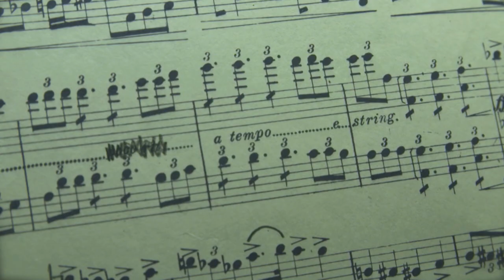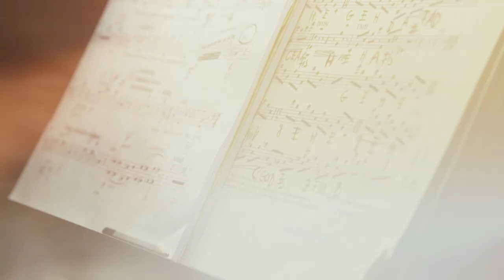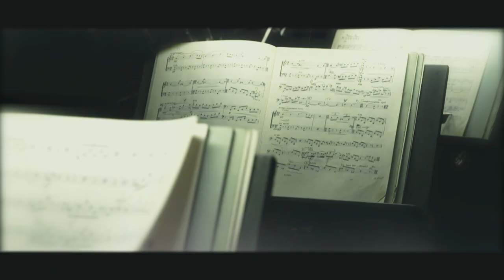PUCCINI ITÁLIÁJA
Az idei évadban - az Operaház felújítása és a rengeteg turné mellett és ellenére - 16 bemutató és 60 repertoár darab szerepel a Magyar Állami Operaház kínálatában. Az idei tematika Puccini Itáliáját, azaz a múlt század fordulójának olasz komponistáit és Puccinit helyezi a középpontba. Az operák mellett pedig helyet kap egy Puccini élete ihlette új kamaradarab is.